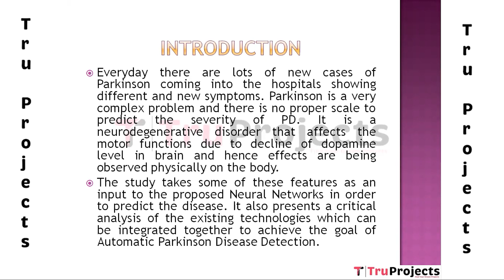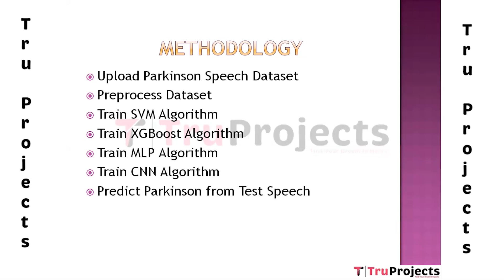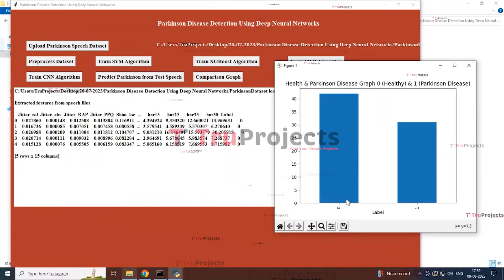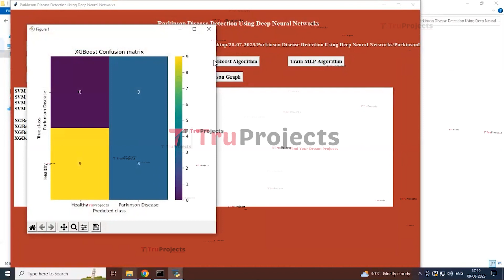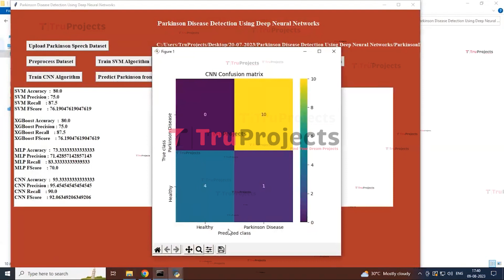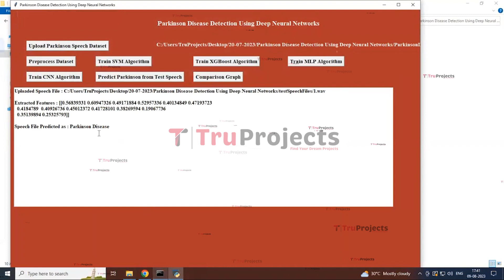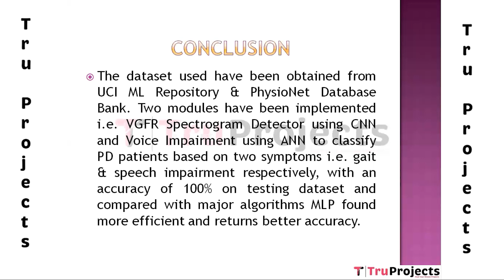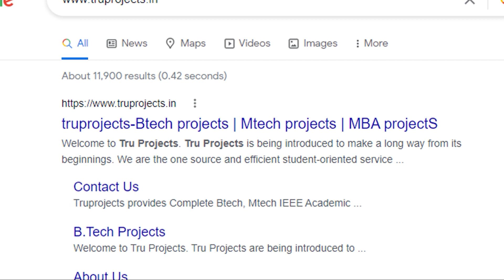Parkinson Disease Detection Using Deep Neural Networks BTECH MTECH FINAL YEAR PROJECT PROVIDERS